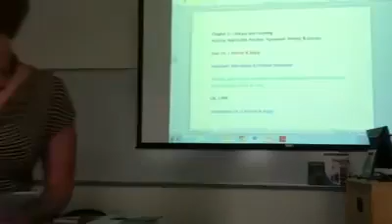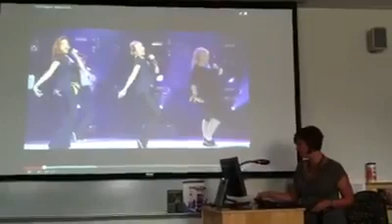It Ain't About the Money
Using the "Pitch Perfect" soundtrack to convey how much of an impact those in the early childhood field have on children's lives.